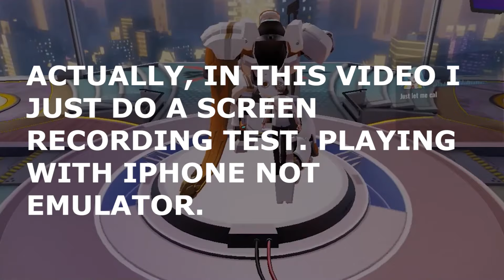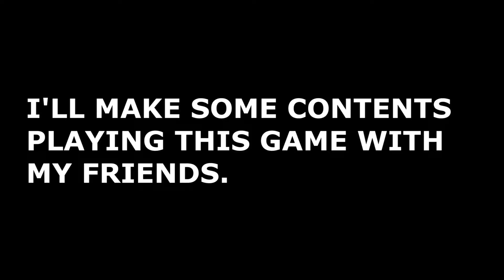LET'S PLAY SUPER MECHA CHAMPIONS #1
Just a test video but quite epic for me :D